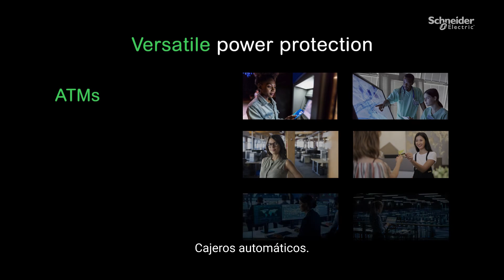Easy UPS On-Line Lithium ion SRVL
Ventajas de las Easy UPS On-Line ion